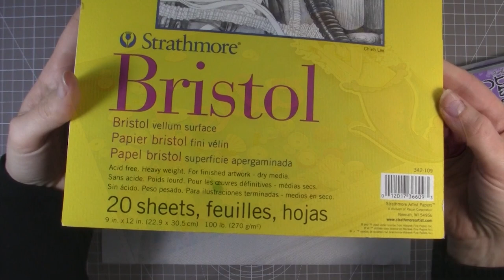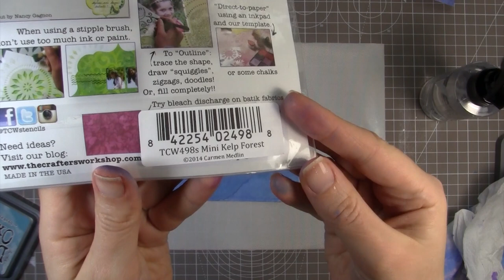Mermaid Shaker Card with Distress Oxides & Polychromos Pencils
Watch me create a mermaid shaker card featuring the Stamping Bella Tiny Townie Mermaid stamp set, lots of Distress Oxide ink blending and some pencil colouring with Faber-Castell Polychromos pencils.

UK/Europe: Stamping Bella stamps can be found at Dies to Die